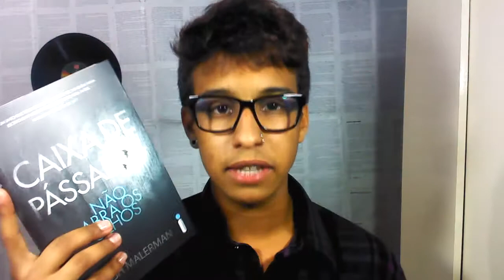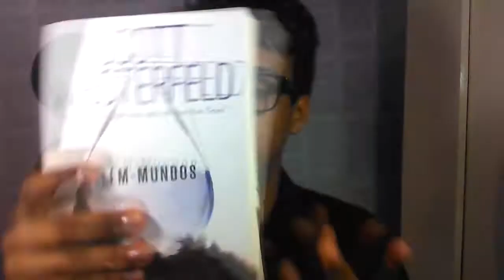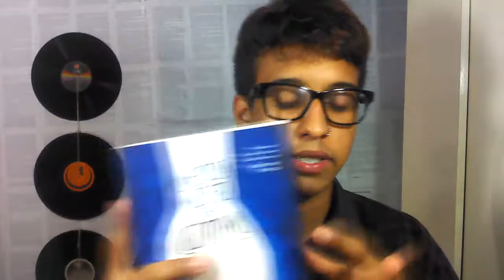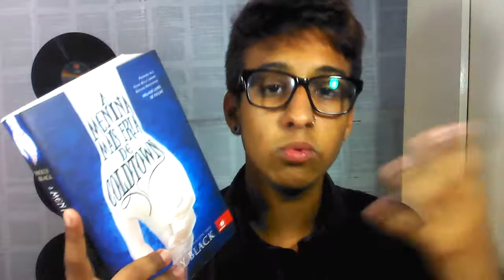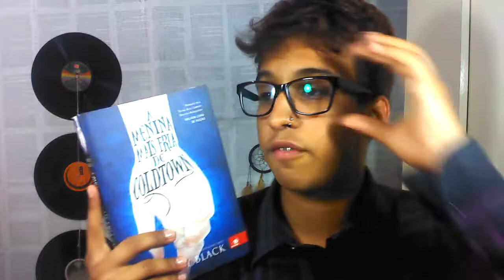Indicações para sair da ressaca literária